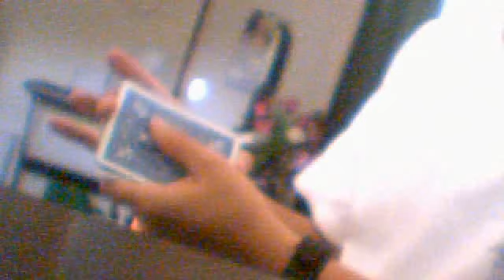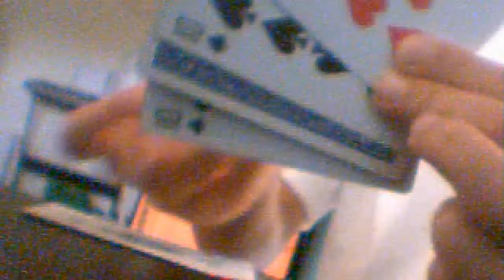Royal Flushtration Performance (TYSM CARDTRICKTEACHER)